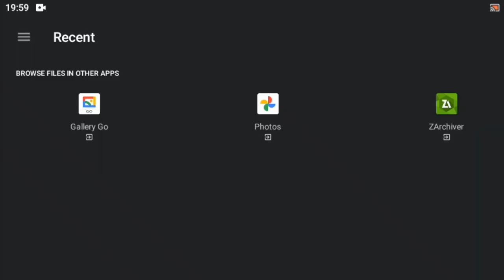✅viral howtoedit easyeditingtrick how pixellab picture tutorial a380f 1k tricks lightroom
in This Tutorial all type of Photoshop user from beginner to advanced, designing to image editing Removing Green screen background and retouching this is very useful. It can be used in any kind of Pixellap and graphics design work.